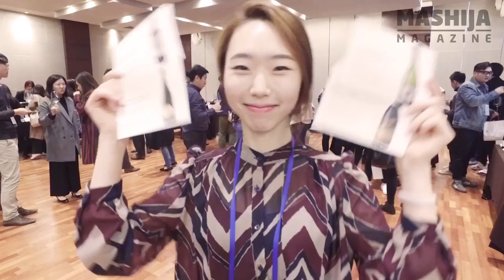[Mashija] Crystal Wine Group 포트폴리오 테이스팅 현장 스케치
크리스탈 와인 시음회, 많은 사람들이 분주하게 와인을 즐기는 중이었습니다.

현장에서 스페인의 루이까냐스, 파고 드 시르서스의 수출 담당자 '이바나 키노' 씨와의 인터뷰를 담아보았습니다.